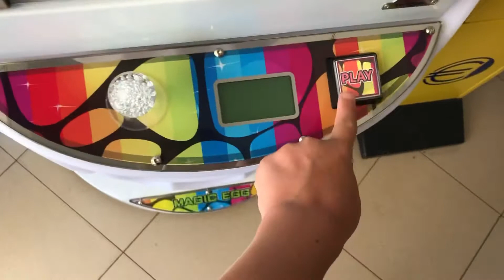Adventure in the forest